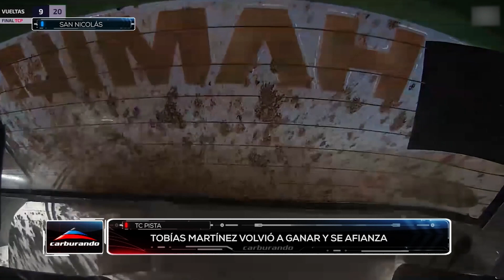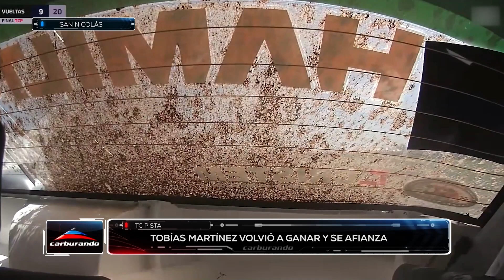Noti Carburando | Triunfo de Tobías Martínez en el TCP en San Nicolás